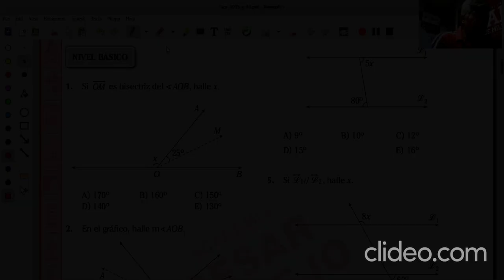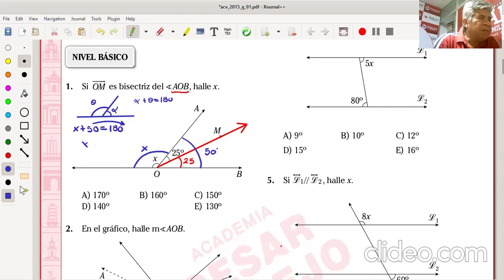vallejo anual uni 2015 problemas del 1 al 6 (tomo 1)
este material es para alumnos que estan empesando a conocer el curso de geometria de nivel escolar basico y para los alumnos que estan postulando al area de letras
atte: william rodriguez chamache